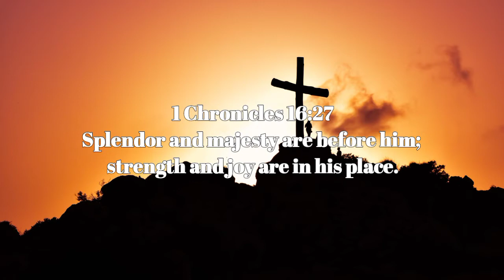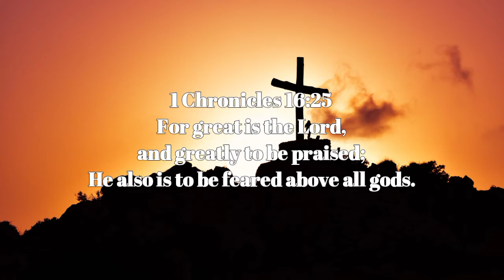Piano instrumental for prayer and meditation